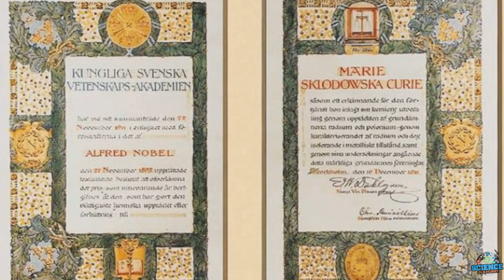Marie Curie: The Woman Who Changed Science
In this video, we pay tribute to the remarkable life and enduring legacy of Marie Curie. We delve into her groundbreaking work in radioactivity, which earned her two Nobel Prizes and revolutionized our understanding of the atomic world. Discover the challenges and health issues she faced due to her pioneering research and exposure to radiation. We'll also explore how Curie's tireless dedication to science has left an indelible mark on modern science and technology. Join us on a journey through the life and achievements of a true scientific icon.